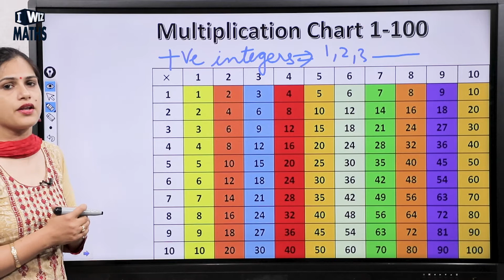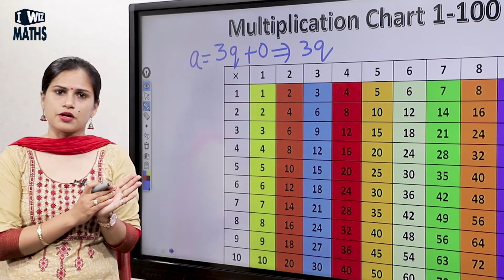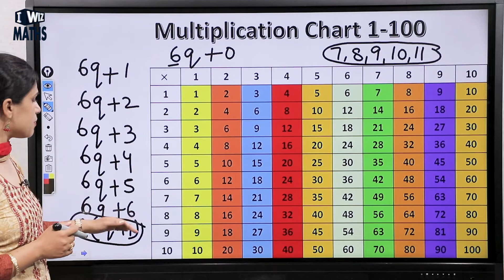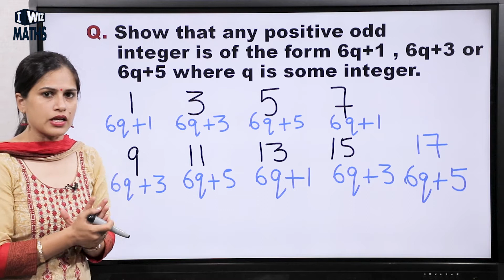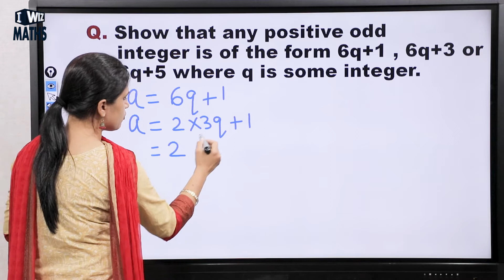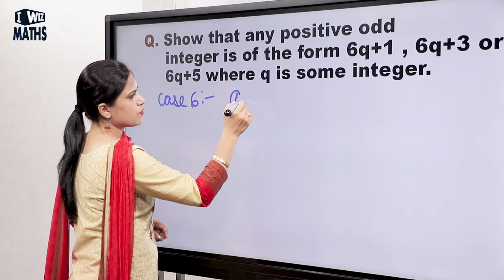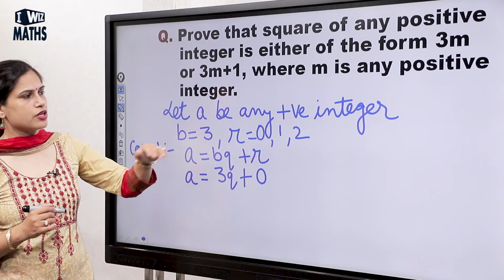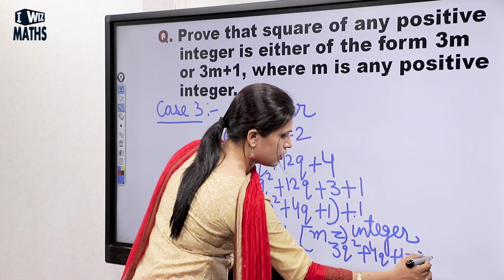Class 10 Maths | Real Numbers | CBSE | NCERT | Questions based on HCF and LCM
This Maths video for Class 10 about Questions based on HCF and LCM from chapter Real Numbers is Part 3 and will let you understand the concepts better for the chapter.

The topics covered in this video are:
- Questions based on HCF and LCM